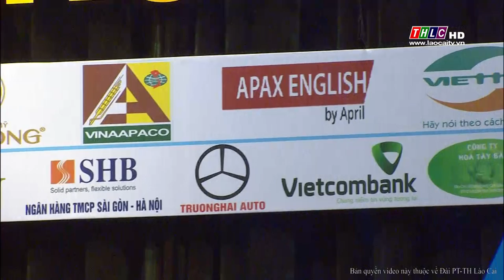Giận mà thương - Nguyễn Thị Thanh Tâm | THLC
VÒNG CHUNG KHẢO LIÊN HOAN TIẾNG HÁT TRUYỀN HÌNH TỈNH LÀO CAI - GIẢI FANSIPAN 2018

Bài hát: Giận mà thương
Sáng tác: Trần Hoàn
Thể hiện: Nguyễn Thị Thanh Tâm - SBD: 02

Đài Phát thanh - Truyền hình Lào Cai